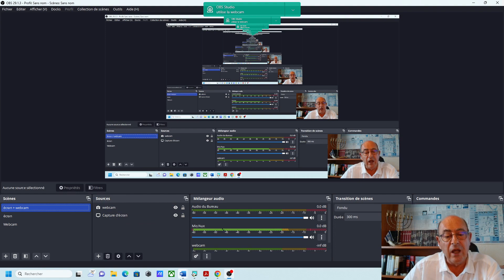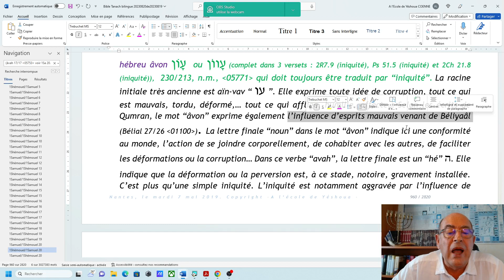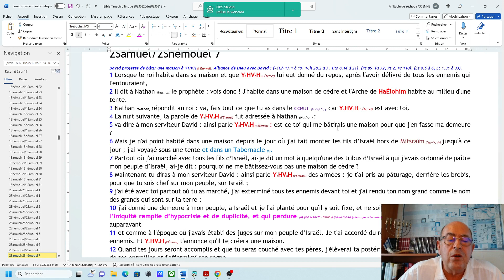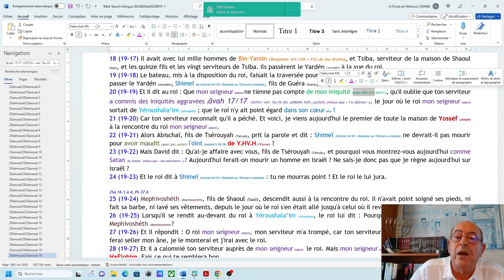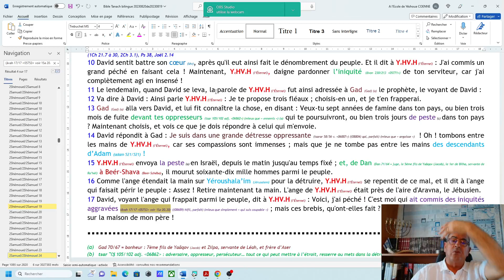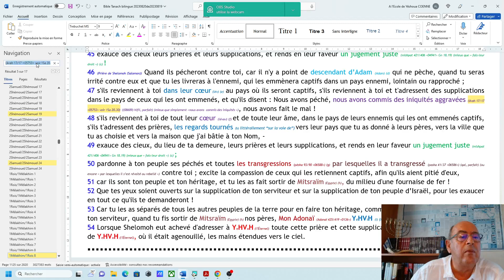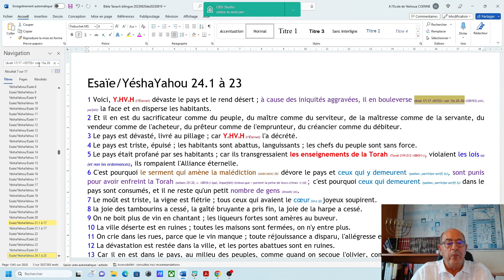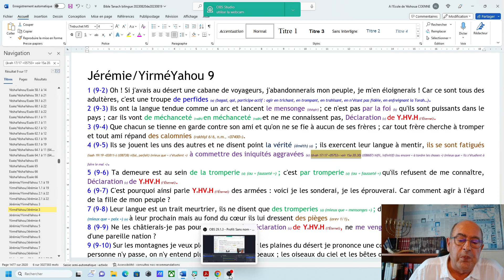0106 âvah (1/3) ou qui a commis des iniquités aggravées ? Même David, s'en est repenti (2023 08 20)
Marchez selon la justice par la foi et selon un jugement juste, voilà le programme que l'Eternel nous donne au travers de Yéshoua HaMashia'h, Celui qui est appelé LE CHRIST... L'Esprit de l'Eternel nous montre après avoir étudié l'iniquité au travers de mot hébreu âvon et l'injustice au travers du mot hébreu avèn, qu'il existe encore une autre forme d'iniquité aggravée par laquelle les croyants sont susceptibles de chuter et même de chuter gravement. C'est ce que nous allons voir afin d'en prévenir le plus possible et qu'ils soient plus prudents et plus attentifs à ce que l4eTernel nous dit au travers de Yéshoua HaMashia'h, Celui qui est appelé LE CHRIST. L'Eternel ne veut pas nous perdre mais Satan veut nous perdre. Alors soyons vigilants et écoutons.

Vous pouvez aussi partager sur notre page Facebook si vous le voulez

Yves Coënne
A l'école de Yéshoua
Nantes, le 20 août 2023